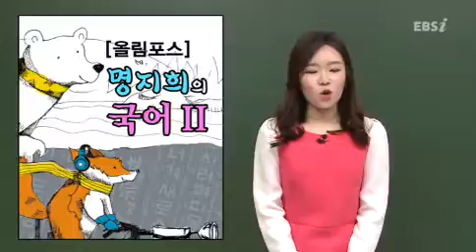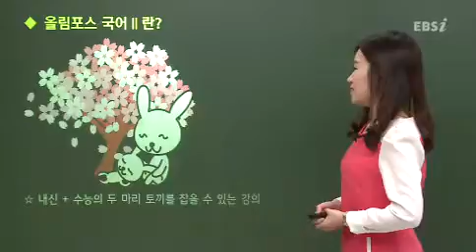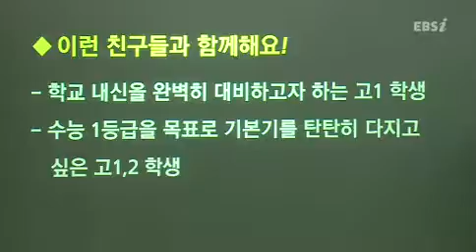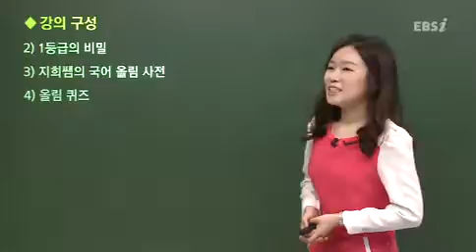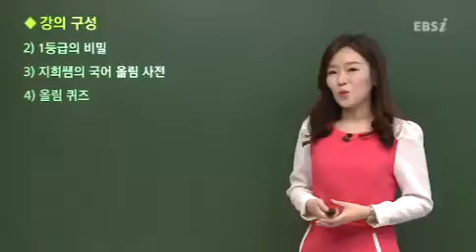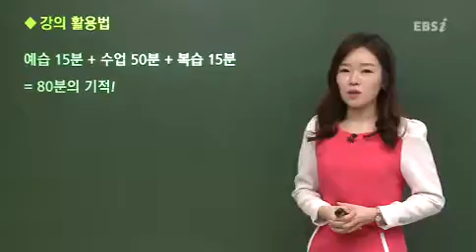오리엔테이션 고1,고2 초급